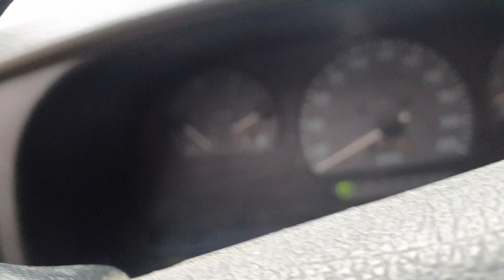ВАКУУМНАЯ СИСТЕМА САНГ ЕНГ - ПОКАЗЫВАЮ ЧТО КУДА ПОДКЛЮЧАЕТСЯ.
ПОКАЗЫВАЯ КУДА И КАКОЙ ШЛАНГ ПОДСОЕДИНЯЕТСЯ НА САНГ ЕНГ МУССО - СЛЕДИТЕ ЗА РУКАМИ.